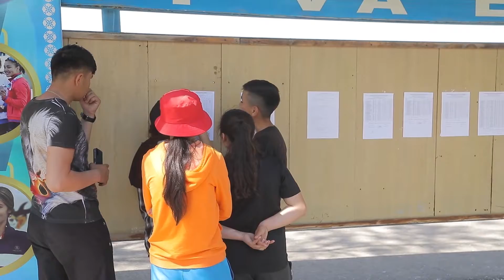"Armiya sporti" ko‘rsatuvining navbatdagi soni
Yozgi biatlon musobaqasi jarayonlari, intervyu ololmagan jurnalist, ikki karra taqdirlangan musobaqa g'olibi haqida reportajlar, kuch tuzilmalari o'rtasida "O'zbekiston mustaqillik kubogi" uchun o'tkazilgan REGBI musobaqasi va "Mening qahramonim" sahifasi mehmoni bilan tanishing.